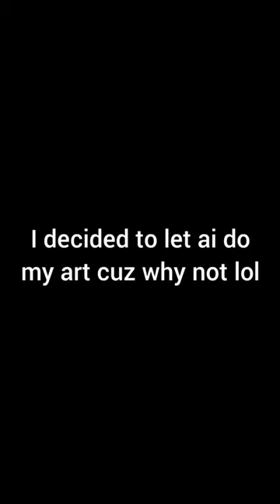letting AI do my art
I have let ai do my artwork